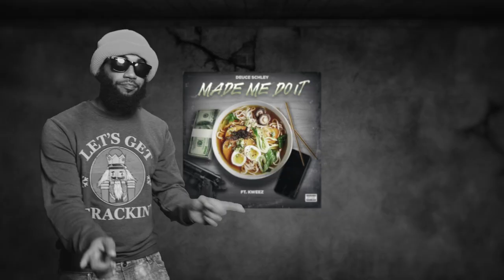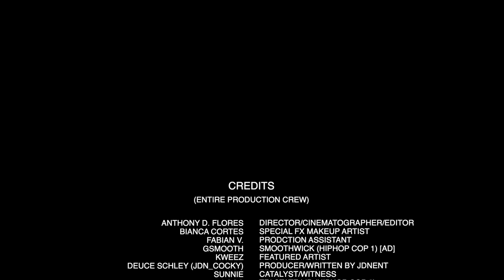DEUCE SCHLEY & KWEEZ- MADE ME DO IT OFFICIAL MOVIE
JDNENT PRESENTS DEUCE SCHLEY FT. KWEEZ

JUSTDATNYCE LLC

DIRECTOR/CAMERA MAN ANTDAVIDEO

PRODUCER/DIRECTOR/ARTIST/DEUCE SCHLEY

WRITTEN BY JDNENT